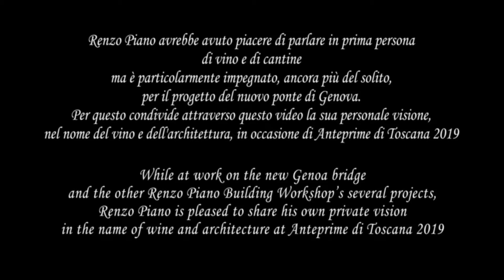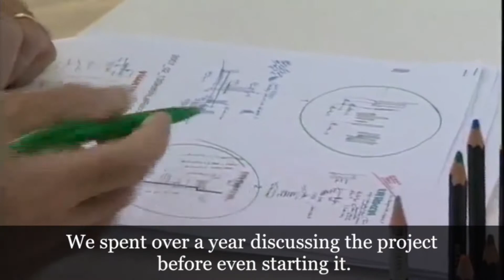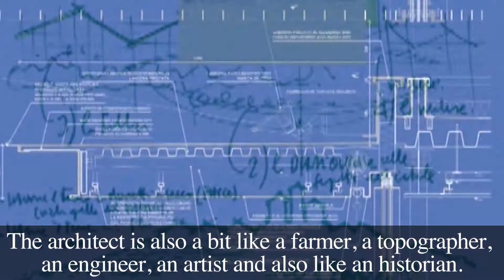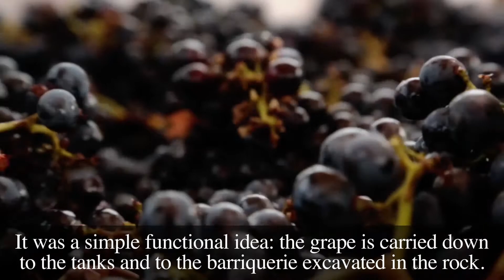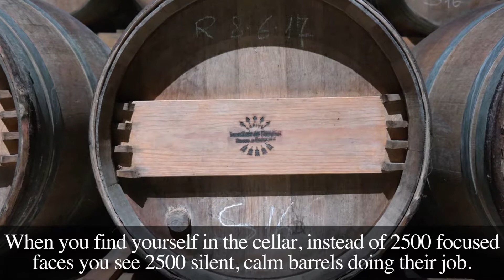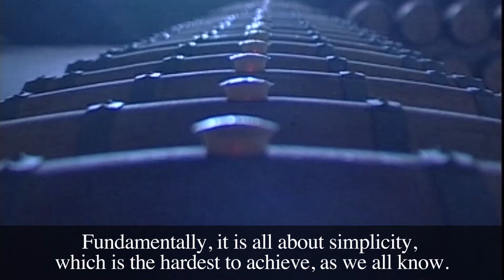Rocca di Frassinello protagonista di Anteprime di Toscana 2019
E’ stata Rocca di Frassinello ad aprire quest’anno Anteprime di Toscana 2019, settimana di eventi organizzata dalla Regione Toscana in collaborazione con PromoFirenze che presenta il meglio della produzione vitivinicola regionale.